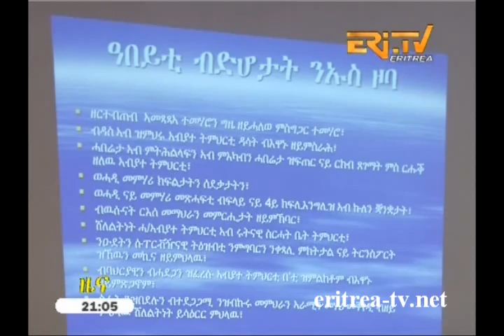Eritrean News - Tigrinya - 30 September 2014 - Eri-TV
- STATEMENT BY HIS EXCELLENCY MR. OSMAN SALEH MINISTER OF FOREIGN AFFAIRS OF THE STATE OF ERITREA AT THE GENERAL DEBATE OF THE 6gth SESSION OF THE UNITED NATIONS GENERAL ASSEMBLY; Foreign Minister holds talks with UN Secretary General; Foreign Minister holds talks with UN Secretary General; Southern region: Administrator conducts tour of inspection as regards select seed plantations in Dubarwa sub-zone; Exerting joint endeavors described prerequisite in reinforcing educational activities in Gash-Barka region;